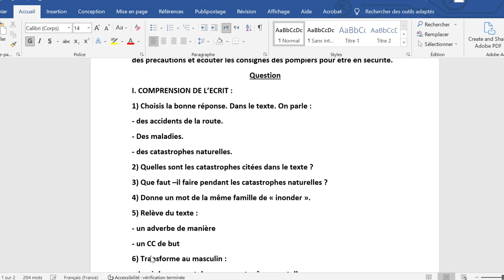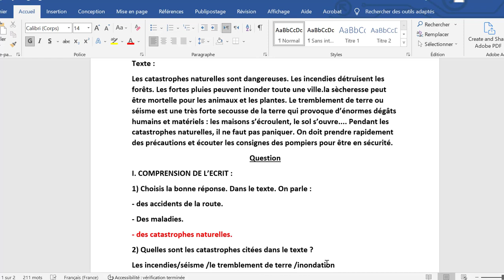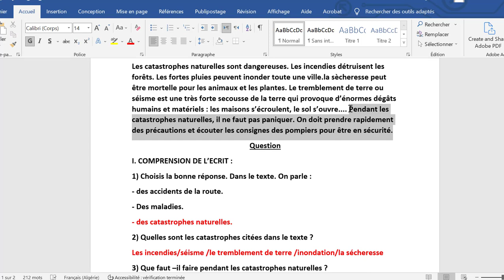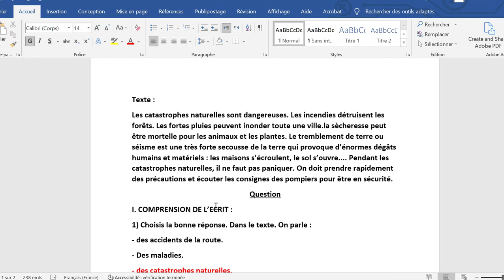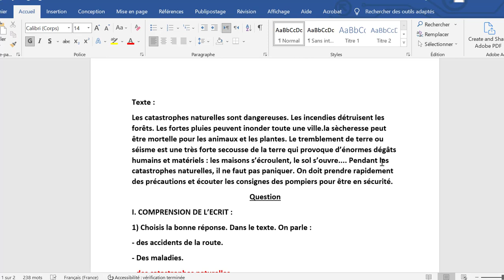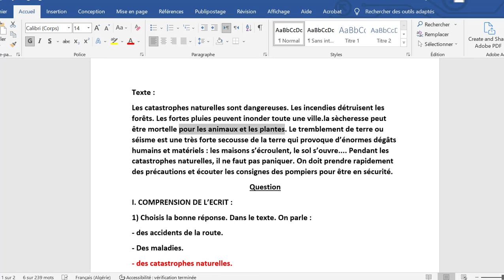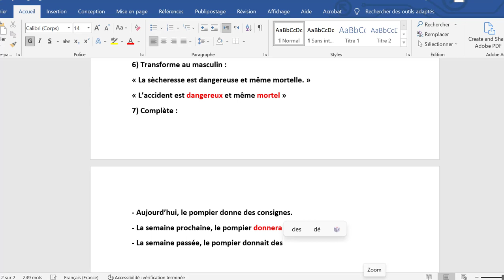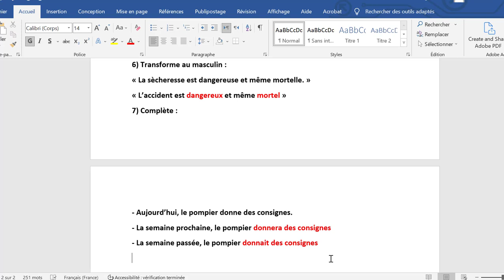تقويم الفصل الثالث في اللغة الفرنسية للسنة الخامسة ابتدائي